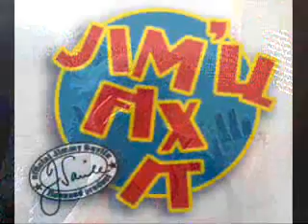Jim'll Fix It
Sir Jimmy Savile tries to fix it for little Terry Fied.